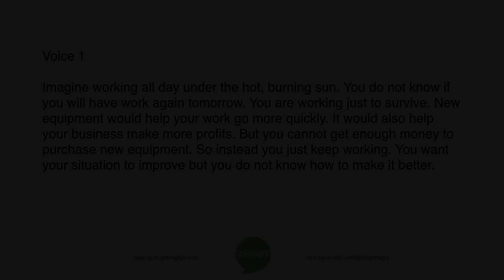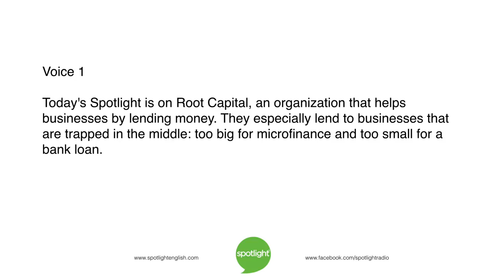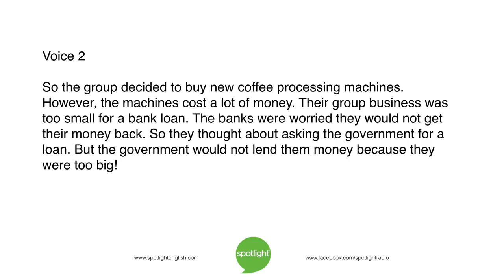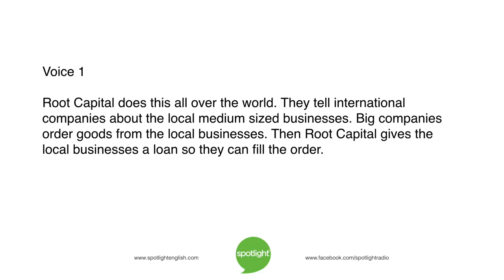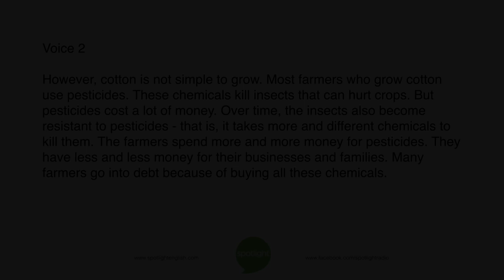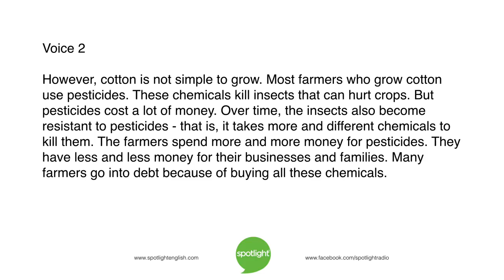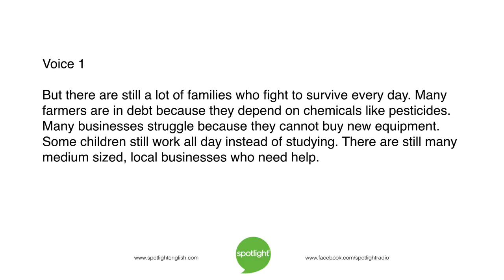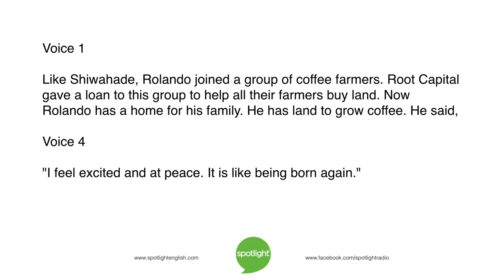Trapped in the Middle | practice English with Spotlight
Marina Santee and Ryan Geertsma look at an organization lending to middle-sized businesses. This work creates jobs and opportunity.